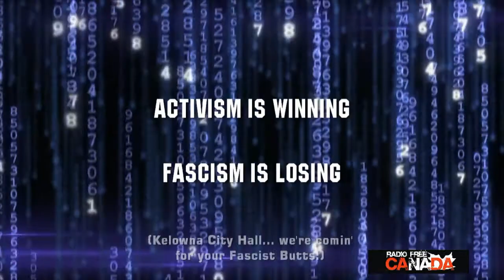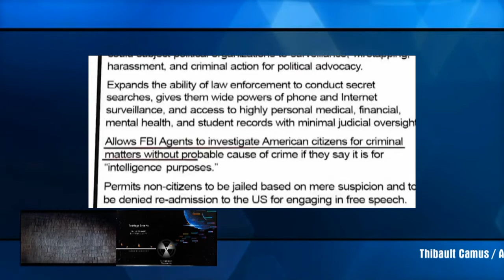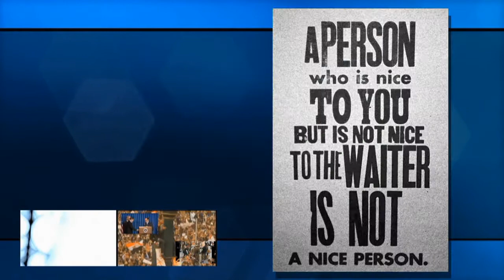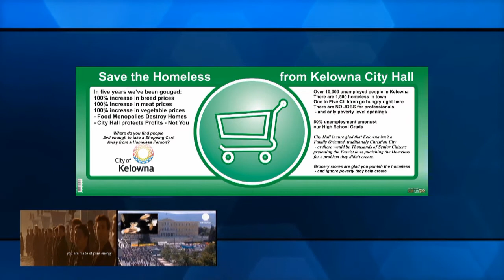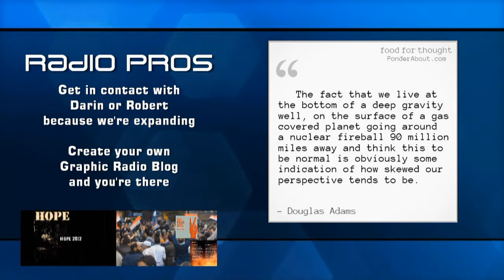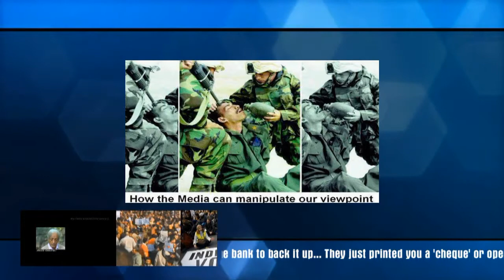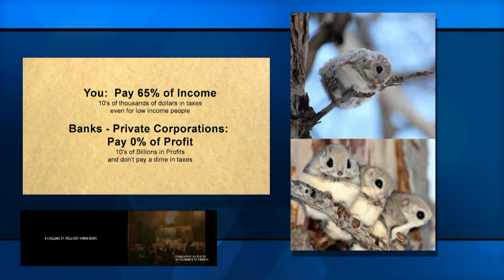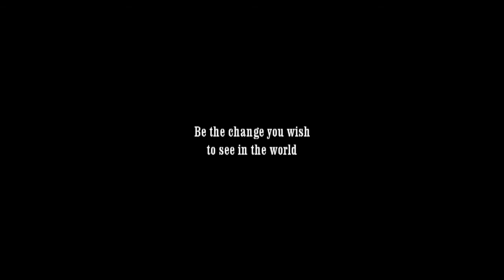Humanity is Rising 2013 Update: Week One - Global Protests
Sneak Preview of the new format!  Thanks for tuning in - keep those cameras rolling!

This is our Video Radio segment from right here from Kelowna - and an update on the world Protest scene.  We have an update coming up about Idle No More - but we had to take a look at the world scene first - where we see protests in Gaza and Bahrain of all places... yes... where they don't respond well to protests.

With recent news of a major protest in China - where humanity is rising - this is 15 minutes that will NEVER reach major media... because they're too busy watching Justin Beiber and paying attention to the Royal... parts.

It's Talk Radio the Video way... and only as RFC can do it - so tune in - drop out - turn it up and spend some time with some guys who really do care about what's important...

...and this is a quick look at our look!  Cheers!

Tx to all for their input - advice and help in getting the new format together!  It was so worth it - and we're looking forward to serving you for another year!  Cheers!

Radio Free Canada Video Radio Segment 010804_4
Humanity is Rising - 2013 Week One Update

Video Courtesy
Press TV
Al Jazeera
Russia Today